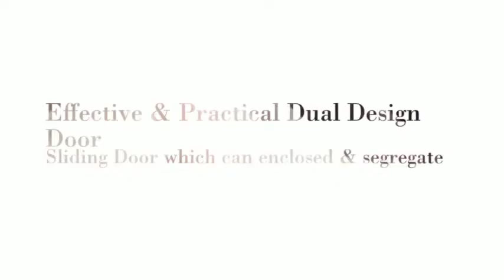Copy of Skysuites @ Anson [ Heart Of Tanjong Pagar ]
Great Place with quality finishes. Modernistic Design which creates more space even if this 1-bedroom unit is 398 sqft. Please see to believe it. The layout is so functional & usable that it is easily mistaken to feel much bigger than other development 1-bedroom. Looking forward to hear from you. For more details, contact Tanya @ 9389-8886